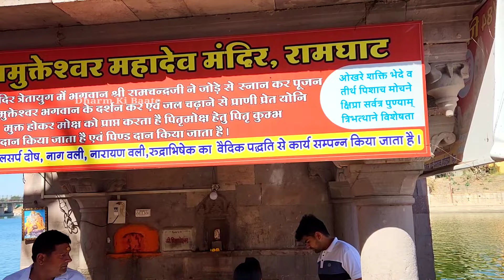🔴 "20 सितम्बर श्राद्ध स्पेशल शिवपुराण धमतरी CG कथासार" आज गुरूजी ने श्राद्ध के 4 नए उपाय कल ही करें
shraddh paksh me guruji pandit pradeep mishra ji dvara gram kaanta kurideeh (kukrel), dhamtari chattisgarh me shraadh special shivmahapuran katha shuru ho gyi hai. aur aaj 20 sep pehle din ki katha purn ho chuki hai..

yah 5 divsiya shivmahapuran katha hai jo ki 20 se 25 september tak dopehar ke 1 se 4 baje tak aastha aur youtube ke madhyam se dekhi jaa sakti hai..

aaj ki katha me guruji ne shradh paksh se judi kai nyi aur upyogi jaankari di hai, shradh paksh me darne walo ko guruji ne kya kaha hai, aur shraadh paksh ke mahatv ka varnan kia hai. aur shraadh paksh ke 4 bilkul naye upayo ki jaankari di hai jisme 2 chawal ke daane aur 1 kalash jal wala vishesh upay hai jise aapko vishesh tarike se karna hai yah upay ham aapko isi video ke ant me karke bhi batayenge.